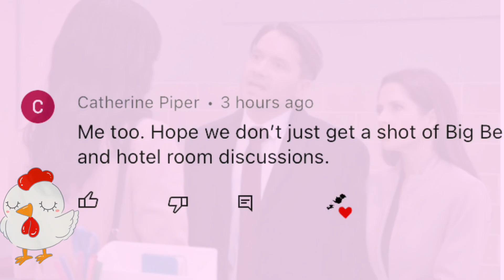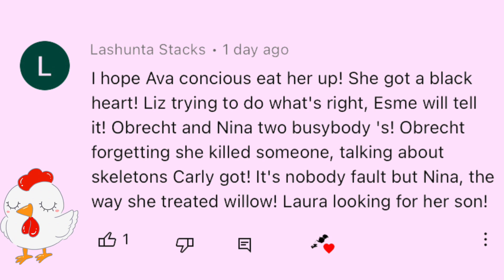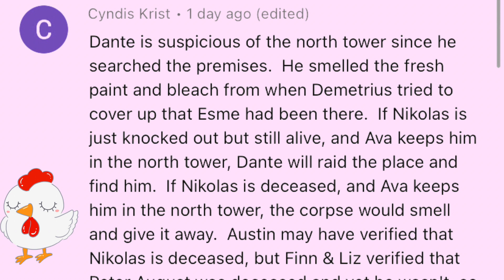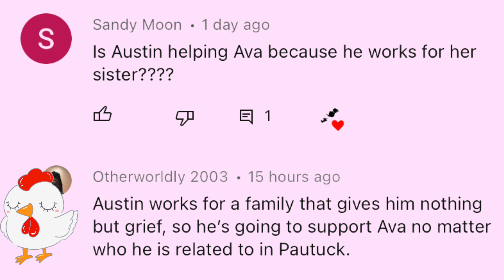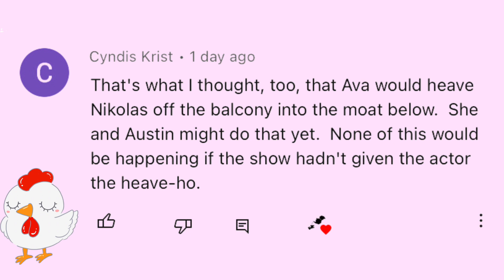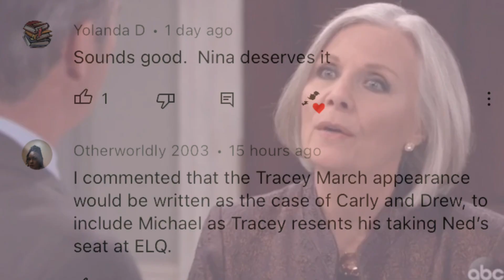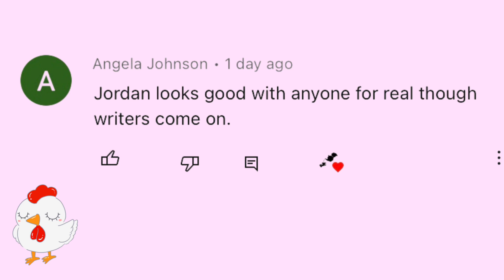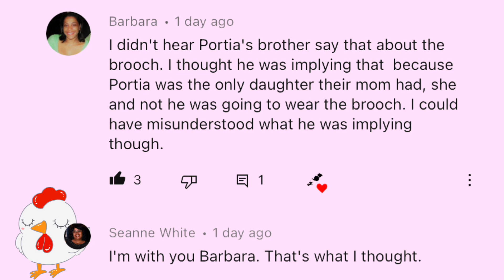General Hospital Comments